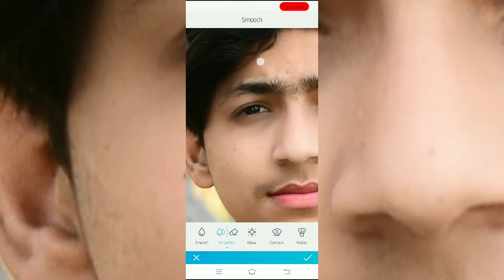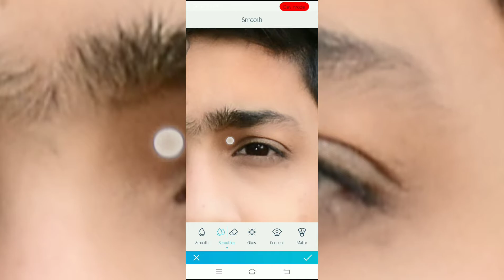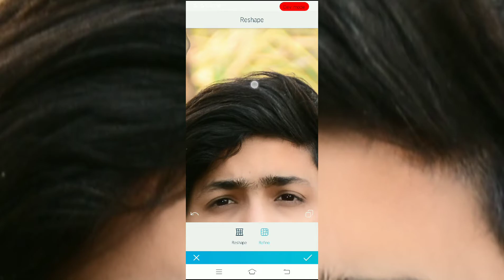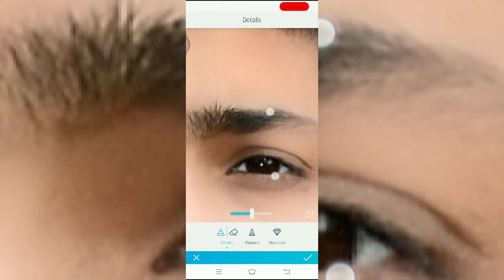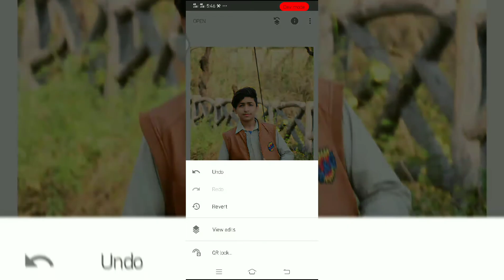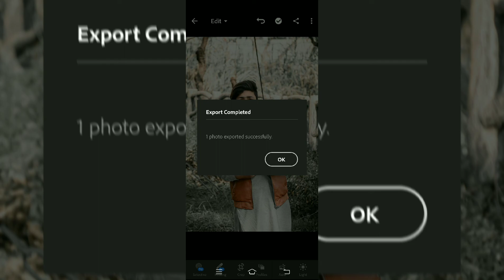Black and white Photo Editing | How to use Preset Of Lightroom | Secret Tips and Tricks for Editing